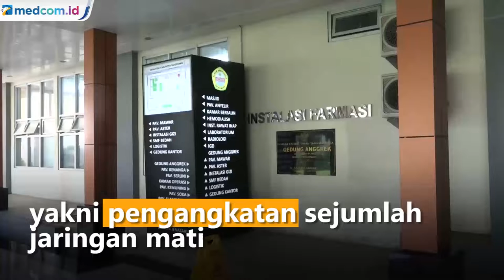Begini Kondisi 7 Pasien Korban Kebakaran Lapas di RSUD Tangerang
Tujuh pasien korban kebakaran Lembaga Pemasyarakatan Kelas 1 Tangerang masih dalam perawatan intensif di RSUD Tangerang. Lima korban dalam kondisi kritis akibat trauma jalan nafas akibat terlalu lama berada di dalam ruangan lapas yang terbakar. Sementara dua orang masih menjalani operasi atau tindakan.

Pihak RSUD mengatakan ada beberapa tindakan yang dilakukan oleh rumah sakit yaitu tindakan debridement yakni pengangkatan sejumlah jaringan mati yang tujuannya mengurangi peradangan pada pasien.

RSUD menegaskan pihak keluarga belum bisa menjenguk dikarenakan pasien masih dalam perawatan dan juga pihak rumah sakit yang menerapkan protokol kesehatan ditengah pandemi. Eva Roslita/Metro TV.